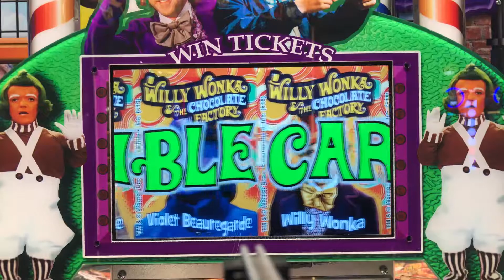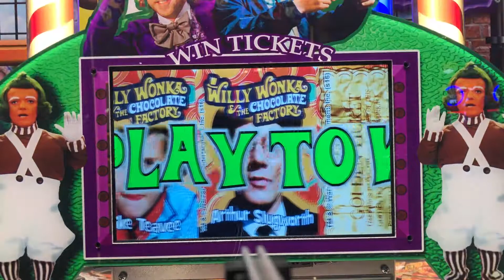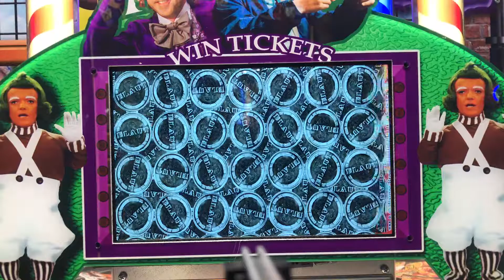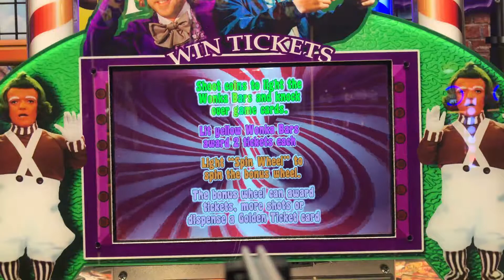Willy Wonka 2-Player Pusher - Attract Mode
Here is the attract mode for the Willy Wonka 2-Player Pusher.